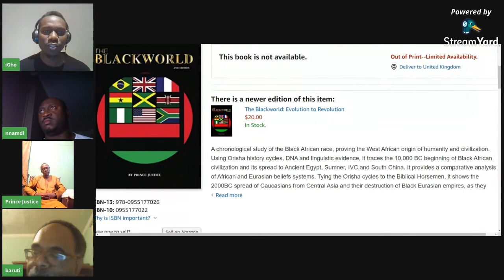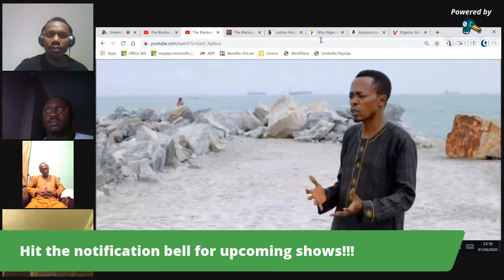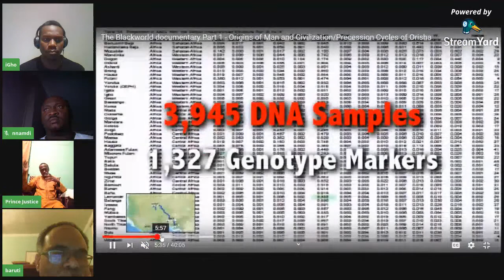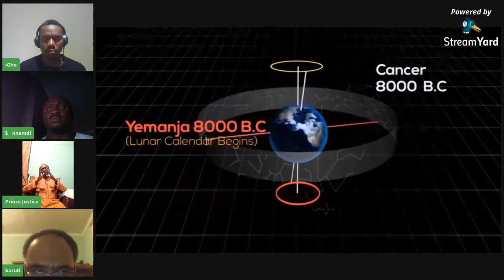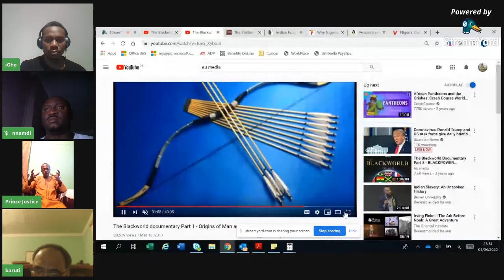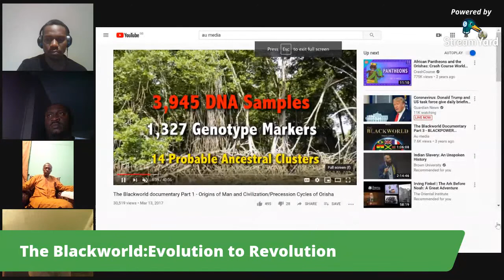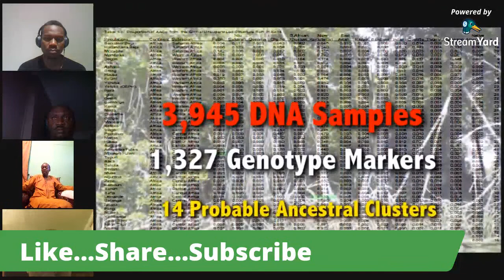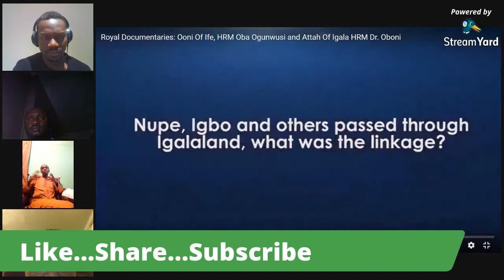The Blackworld: Evolution to Revolution w/Prince Justice Faloye // S04E30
Join us in conversation with Prince Justice Faloye, a social scientist based in Nigeria, and author of the book "The Black World: Evolution to Revolution." Prince Faloye sets out in his book that humanity did not originate from the widely accepted eastern African plains but instead in modern day Nigeria. Prince Faloye also provides support for his claims that this region is also the biblical garden of eden.  Prince Faloye challenges the entrenched western scientific and religious dogma with superior African (Ifa) philosophy, and also documents proposals for the future of the black race.